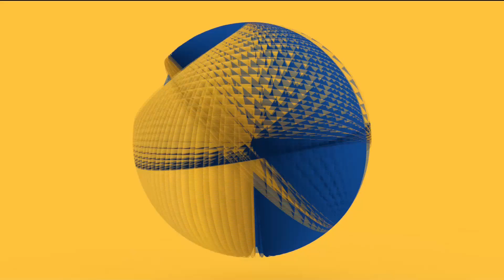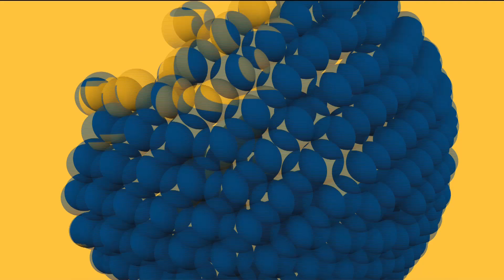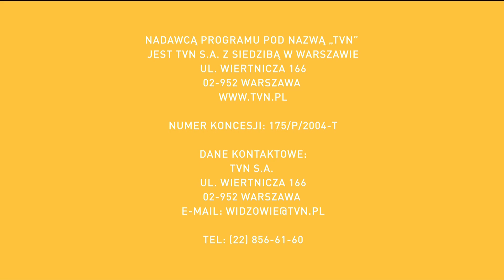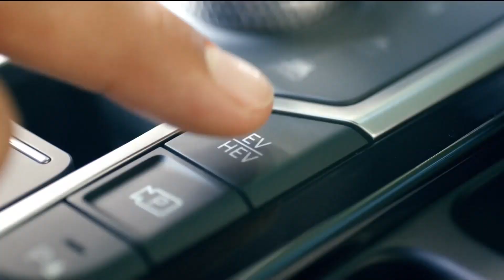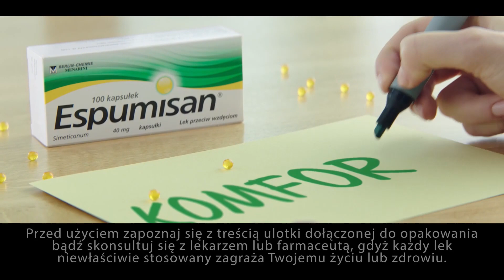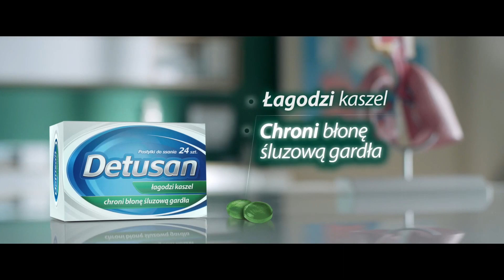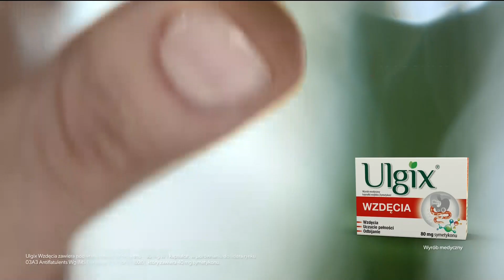TVN -Restart emisji 06.04.2021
Zmiana oprawy graficznej z wielkanocnej na zwykłą, wiosenną.